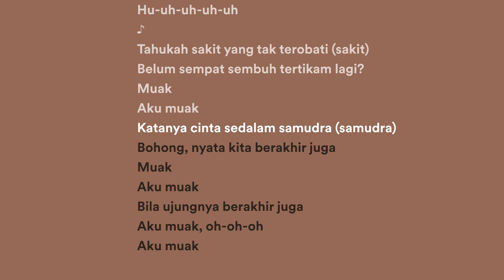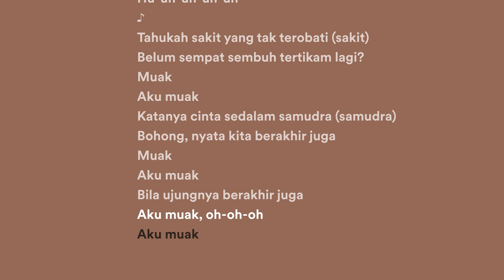Muak - Aruma (Lyrics)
Lirik
Temanku bilang aku
Akan baik-baik saja
Nyatanya sulit aku
Sembuh dari yang lalu
Awal menggebu-gebu
Ujungnya semua rancu
Tahukah sakit yang tak terobati
Belum sempat sembuh
Tertikam lagi
Muak aku muak
Katanya cinta sedalam samudra
Bohong nyata kita berakhir juga
Muak aku muak
Lautan disebrangi
Alang-alang berduri dilewati
Kiasan penuh makna
Tentang cinta sudah tak mempan lagi
Awal menggebu-gebu
Ujungnya semua rancu
Belum sempat sembuh tertikam lagi
Muak aku muak
Muak aku muak
Hu
Muak aku muak
Muak aku muak
Bila ujungnya berakhir juga
Aku muak aku muak